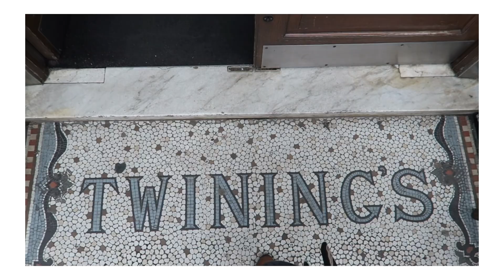Home is a cup of tea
Join me as I explore the comforting ritual of tea and how I’m learning to appreciate it here in Vietnam. A good old cuppa is more than just a drink; it’s a warm reminder of home.

A slice of life in videos during 2024. Setting myself a new challenge throughout November to return to shooting in widescreen/horizontal. To see if a shift of  perspective could change the way I capture my experiences and open up new doors for creativity and storytelling.

Join my online offerings for access to resources, shooting tips and editing tutorials to help you consistently create videos